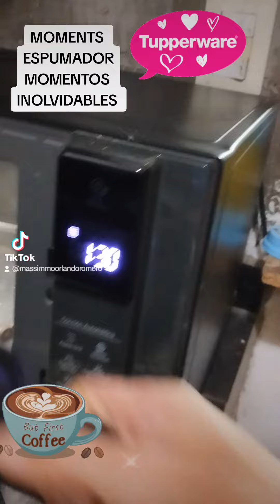MOMENTS ESPUMADOR. campaña 13/2023. Tupperware brans Argentina. déjame tú comentario y pídeme info